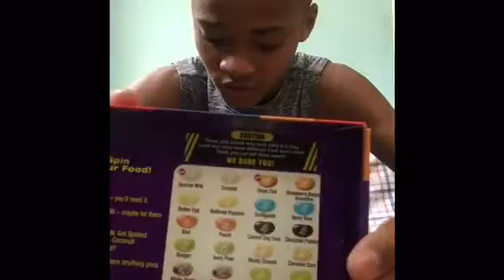Bean Boozled *challenge*